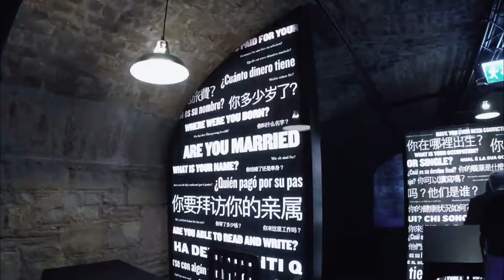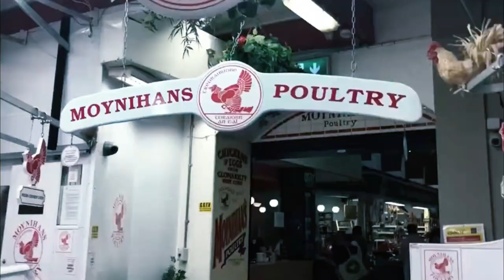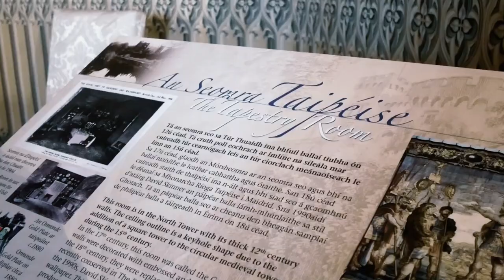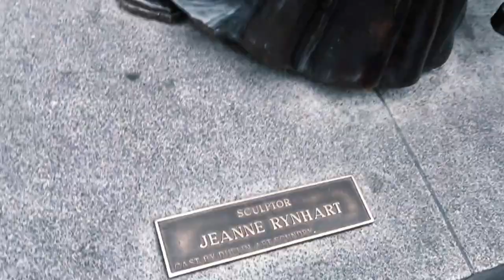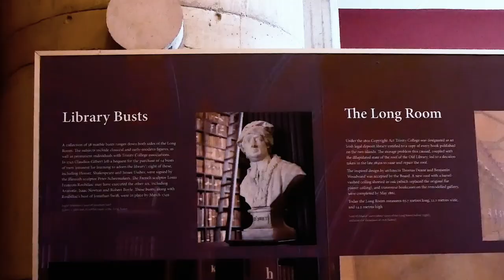20 Top-Rated Tourist Attractions in Ireland (2024)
In this travel video we uncover the top 20 sites to visit in Ireland. Ireland isn't just a destination; it's a rich mosaic of history, culture, and natural beauty waiting to be explored. Indulge in the warm hospitality of the locals, savour traditional Irish cuisine, and experience the lively music and dance that resonate throughout every corner of this captivating land.

Video Table of Contents for Top 20 Sights to Visit in Ireland:
00:00 Introduction.
00:39 Dunluce Castle. Located in North County Antrim
01:01 National Trust - Carrick-a-Rede. Located in County Antrim
01:32 EPIC The Irish Emigration Museum. Located in Dublin
02:38 Muckross House. Located in Killarney
02:39 Powerscourt House & Gardens. Located in Enniskerry
03:15 The English Market. Located in Cork's
03:41 Killarney National Park. Located in Co. Kerry
04:12 Blarney Castle & Gardens. Located in Blarney
04:38 Kilkenny Castle. Located in Kilkenny
05:09 Molly Malone Statue. Located in Dublin
05:35 The Dark Hedges. Located in County Antrim
06:11 The Book of Kells Experience. Located in Dublin
06:43 Rock of Cashel. Located in Cashel
07:17 Kylemore Abbey & Victorian Walled Garden. Located in Connemara
07:52 National Gallery of Ireland. Located in Dublin
08:33 Guinness Storehouse. Located in Dublin
08:59 Giant's Causeway. Located in County Antrim
09:28 Dublin Zoo. Located in Dublin
10:01 Dublin Castle. Located in Dublin
10:32 Titanic Belfast. Located in Belfast
11:26 SUBSCRIBE AND WATCH MORE TRAVEL VIDEOS!

Travel guides for Ireland to bring along:

Travel essentials for Ireland to consider for your next trip:

Remember to capture and treasure your travel adventures to Ireland with a great camera!

Have you ever travelled to Ireland before? What have been your favourite places and attractions to visit in Ireland?

About:
The top sights, places and attractions in Ireland mentioned in this travel video are ranked mainly by reviews and popularity, based on frequency of mentions across the web.